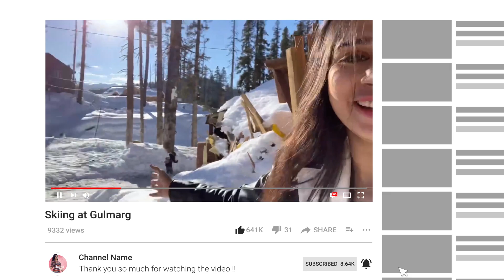Diwali celebration at hometown bihar | saaf safai and shopping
celebrated this year Diwali at hometown Bihar . Pls do watch it and comment .